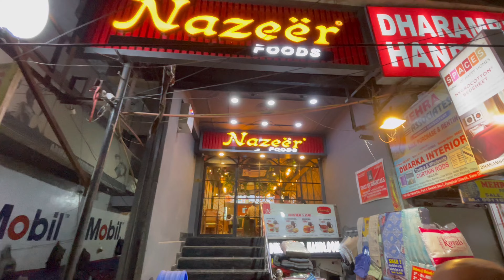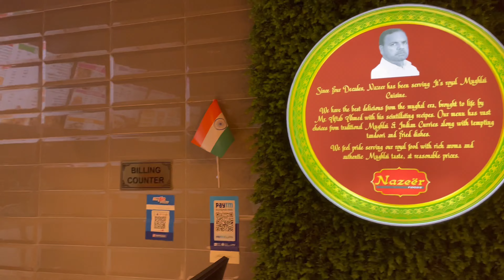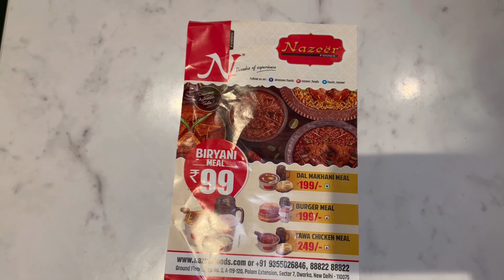Nazeer Foods - Sector 7, Dwarka, Delhi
This is Nazeer Foods in Sector 7,Dwarka,Delhi. It opens at 11 am and closes at 11 pm.